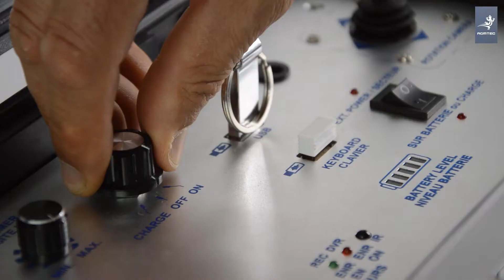Robot d'inspection de Contrôle vidéo de canalisations et assainissement de réseaux - AGM TEC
Robot d'inspection de Contrôle vidéo de canalisations et assainissement de réseaux